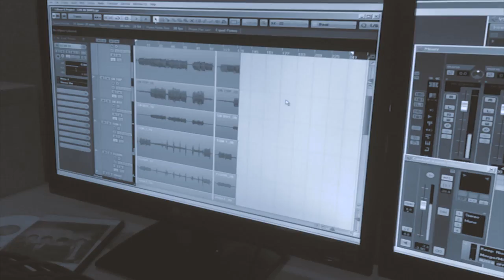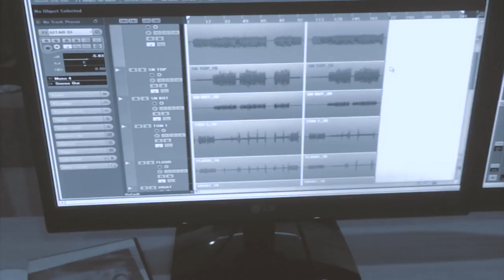Rocker Kasarunk - Bisa Ku Mati [Live Studio]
ROCKER KASARUNK adalah group band Indonesia besutan Ferdy Tahier [aktor film layar lebar yang juga merupakan vokalis dari group band Element] yang memadukan banyak unsur musik di dalam aransemen musiknya. Rocker Kasarunk memainkan dan mengkolaborasikan musik rock n roll mereka yang dengan beberapa genre musik lain seperti Pop, Blues, Hip Hop sampai dengan Jazz untuk mendapatkan warna musik yang lebih lebar dan luas. Rocker Kasarunk yang berdiri pada tahun 2010 pernah merilis dua single rekaman yaitu “Bisa Gila” di tahun 2010 dan Single Religi berjudul “Kita Puasa” di tahun 2012 plus satu album rekaman bertitel “Cinta Selamanya” yang di rilis pada tahun 2013 lalu dan single “Cintamu membuatku Sakit Hati” di tahun 2015.

Nama Rocker Kasarunk yang di ambil dari bahasa sunda dan mempunyai arti Rocker Kesasar ini beranggotakan musisi – musisi yang sudah berpengalaman seperti : Ferdy Tahier [Vokal], Vikri Rahmat [Vokal & Rapper], Christian Wibisono / Ian [Drum], Ricky Basoeki [Bass], Aditia Sahid / Acoy dan Runier Mayore [Piano & Keyboard]. Keragaman influence yang di miliki oleh para personil Rocker Kasarunk membuat warna musik mereka menjadi lebih luas dan lebar sehingga tidak heran kalau beberapa pengamat mengkategorikan Rocker Kasarunk sebagai band pengusung musik alternative.